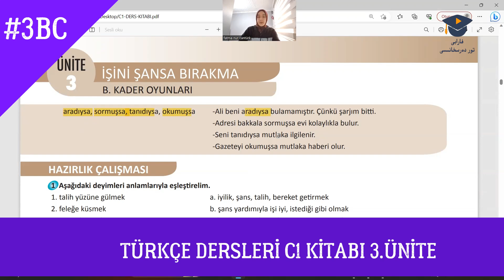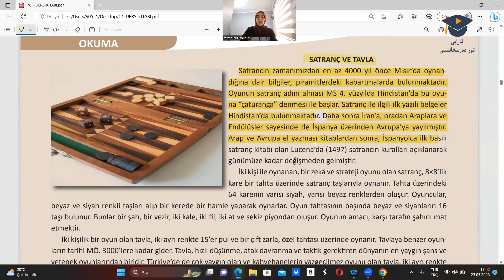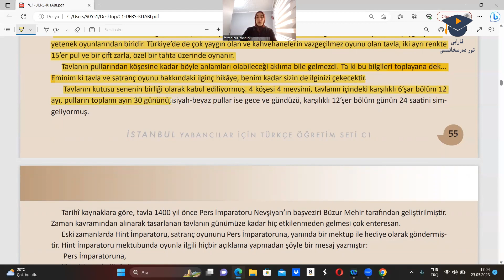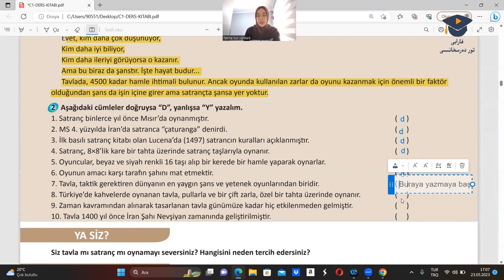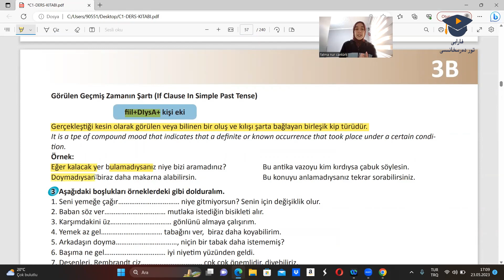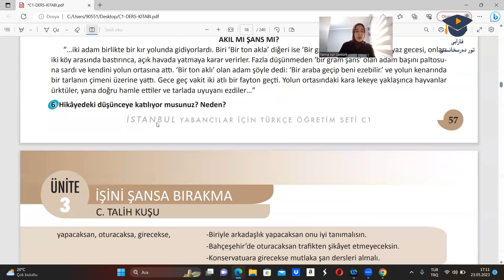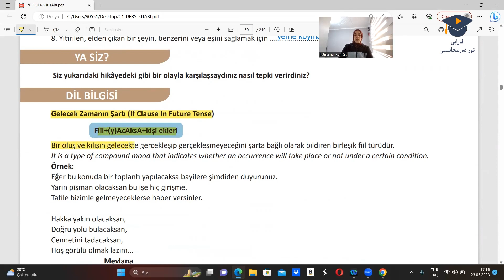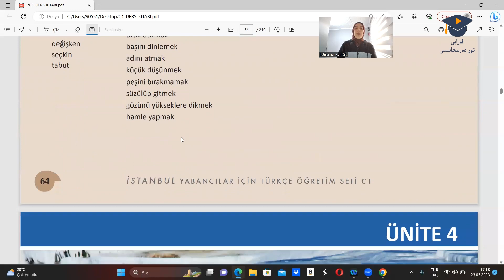TÜRKÇE DERSLERİ C1 KİTABI 3 ÜNİTE BC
ئەسسالامۇ ئەلەيكۇم ئەزىز تورداشلار. تۈرۈكچە دەرسلىكىمىز داۋام قىلىۋاتىدۇ
تېخىمۇ كۆپ قېرىنداشلارنىڭ پايدىلىنىشى ئۈچۈن يوتۇبى قانىلىمىزنى تارقىتىپ قويۇڭلار. دەرسلىكىمىزنى ياقتۇرغان بولسىڭىز قانىلىمىزغا ئەزا بولوشنى ۋە ياقتۇرۇش كۇنۇپكىسنى بىسىشنى ئۇنۇتماڭ.
دەرسكە قارتا پىكىر-تەكلىپ ياكى سوئالىڭلار بولسا ئىنكاس رايونىغا قالدۇرساڭلار بولىدۇ.

ھىساپلىرىمىزغا ئەگىشىشنى ئۇنۇتمىغايسز.